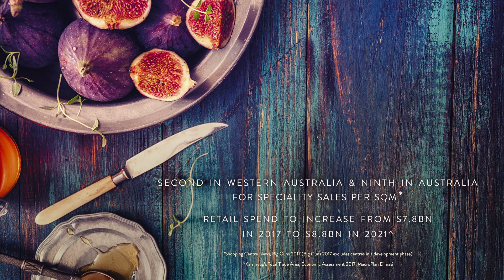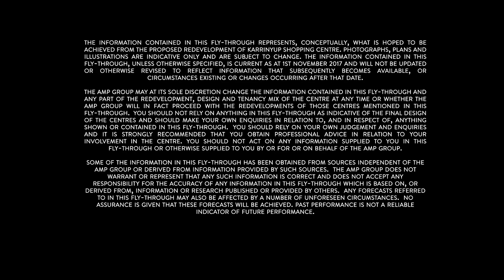Karrinyup Shopping Centre Flythrough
Karrinyup shopping centre CG rendered Fly through showcasing the aesthetic and style of one of the largest regional shopping centers in Australia.

Created by Viewport